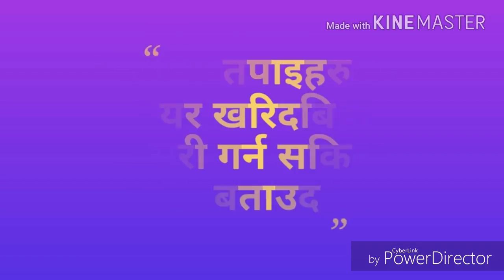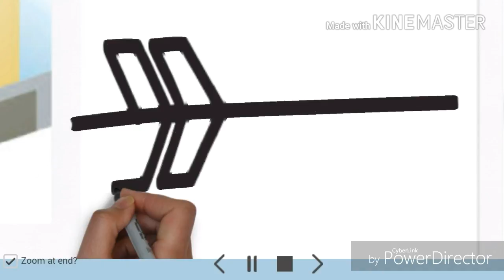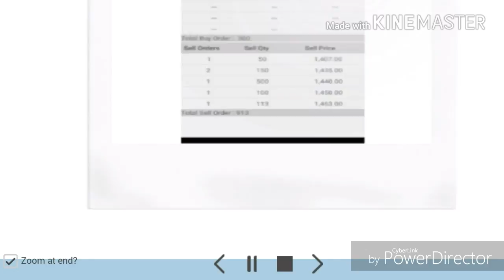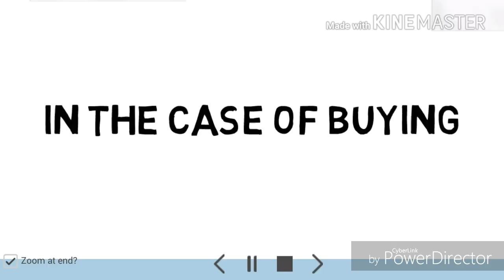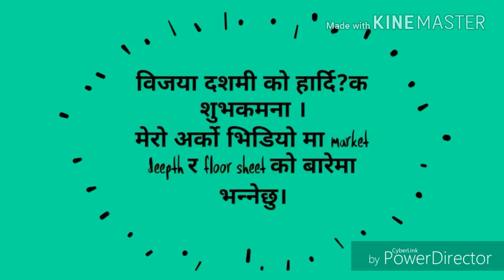How to buy and sell stock/share in nepal || share market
about the process of buying and selling the share on broker ooffice.
 Vedio link of secondary market मा कसरी सेयर कारोबार गर्ने?
Share market
Sharemarket
Stock market
Download this app and get my all youtube vedio on one app